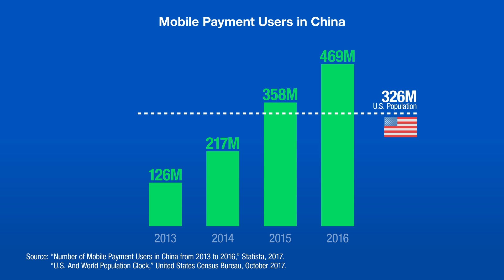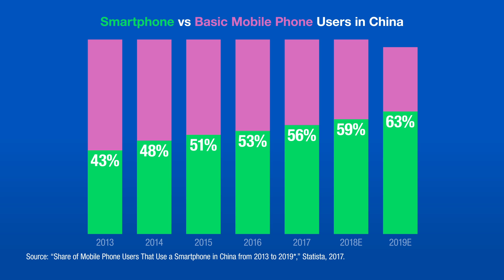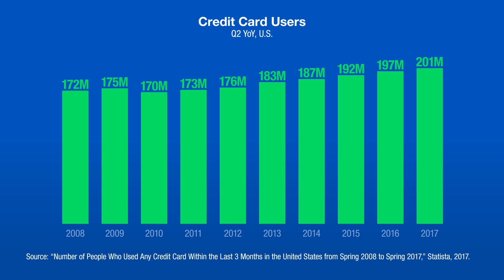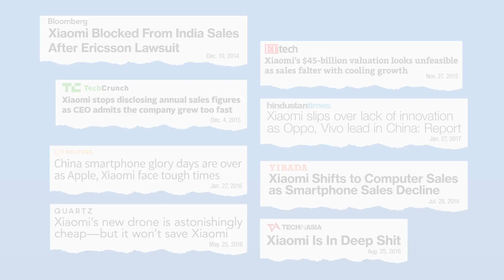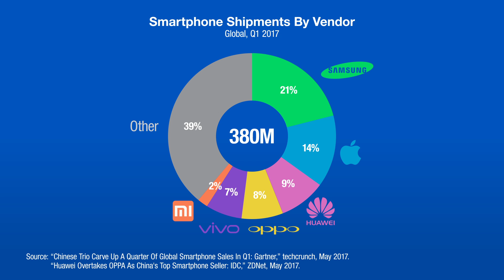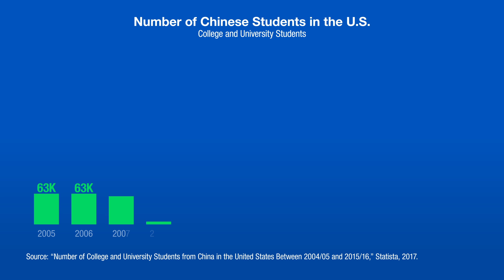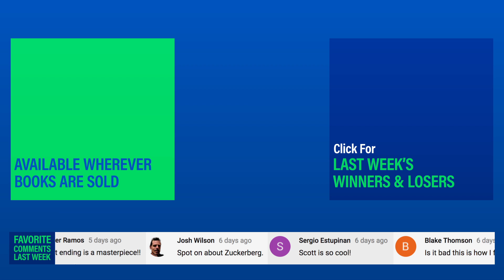The Chinese Form of Innovation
Scott discusses China's digital and economic momentum with NYU professor Clay Shirky, author of Little Rice: Smartphones, Xiaomi, and the Chinese Dream.

Episode 145

Sources:
(1:43) “Shan Zhai A Chinese Phenomenon,” Booz & Company Inc., 2009.
(2:31) “Price Comparison: How Much It Costs To Buy A Smartphone In China,” Financial Times, January 2014.
(3:59) “Number of Mobile Payment Users in China from 2013 to 2016,” Statista, 2017.
(4:02) “U.S. And World Population Clock,” United States Census Bureau, October 2017.
(5:47) “Apple Pay Stats,” PYMNTS.com, 2017.
(7:16) “Share of Mobile Phone Users That Use a Smartphone in China from 2013 to 2019*,” Statista, 2017.
(8:01) “Number of People Who Used Any Credit Card Within the Last 3 Months in the United States from Spring 2008 to Spring 2017,” Statista, 2017.
(9:13) “The Billion Dollar Startup Club,” The Wall Street Journal, September 2017.
(11:58) “Chinese Trio Carve Up A Quarter Of Global Smartphone Sales In Q1: Gartner,” TechCrunch, May 2017.
(11:58) “Huawei Overtakes OPPA As China's Top Smartphone Seller: IDC,” ZDNet, May 2017.
(13:22) “There’s Blood In The Water In Silicon Valley,” BuzzFeed News, September 2017.
(14:22) “China Leads the World in Optimism,” Axios, July 2017.
(15:36) “Number of College and University Students from China in the United States Between 2004/05 and 2015/16,” Statista, 2017.